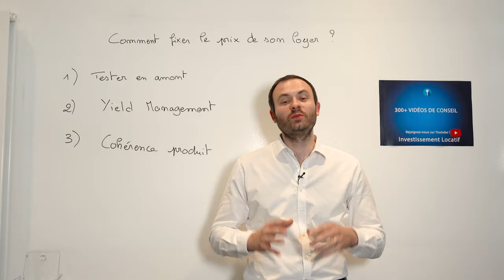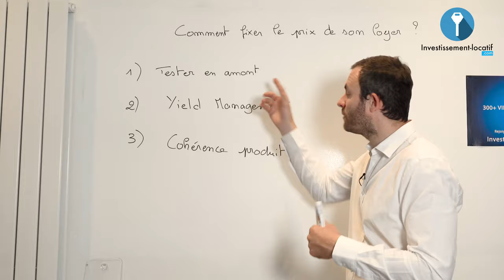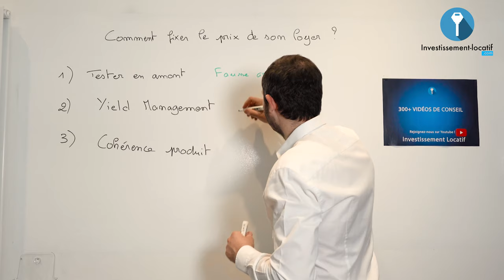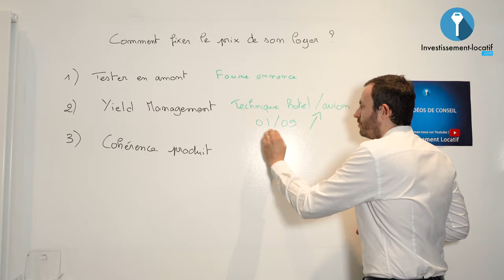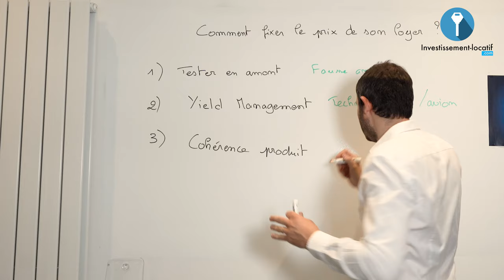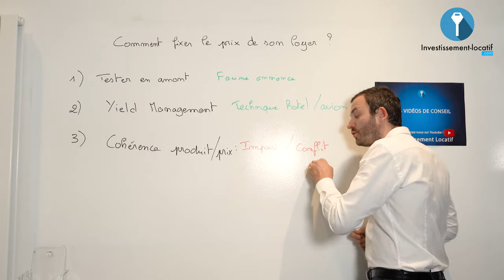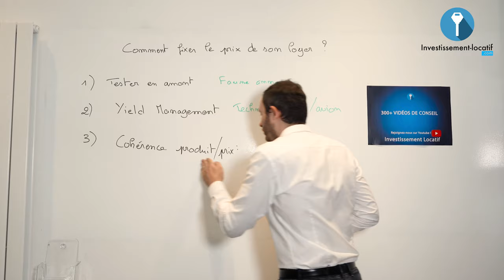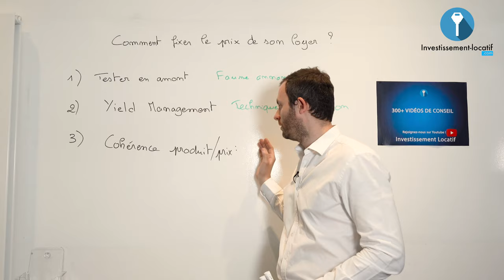Immobilier : Comment fixer le prix de son loyer ?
► ✅ Vous avez un projet ? Parlez-en avec mon équipe lors d'un RDV gratuit

Avant de louer votre logement vous devez fixer le prix de votre loyer. Un bon calcul des loyers permet au propriétaire d’optimiser le rendement locatif du logement. En effet, cette étape est souvent difficile car de nombreux propriétaires se posent des questions. Existe-t-il des règles précises, des obligations pour fixer le prix de son loyer ? Découvrez dans cette vidéo les critères à prendre en compte pour fixer le prix de son loyer.

1. Tester en amont. Il s'agit de faire des annonces avant même que le bien soit mis en location. En fonction de votre annonce fictive vous saurez dans quelle tranche se situe la valeur de votre bien.

2. Yield management. C'est une technique hôtelière de gestion tarifaire. Elle permet de vérifier la disponibilité des biens en location. Donc il faut vraiment utiliser cette technique pour voir la variation des prix en fonction du nombre d'arrivée obtenu par l'annonce fictive.

3. Cohérence produit/prix. Pour éviter tout désagrément avec les probables locataires, il faut mettre une cohérence du prix par rapport au bien. Un bien haut de gamme qui donne l'effet coup de coeur se loue cher. À vous de savoir dans quelle gamme vous mettez vos biens.

Bon visionnage.